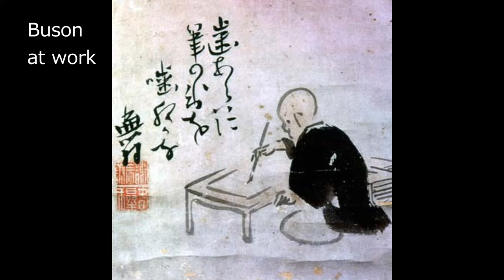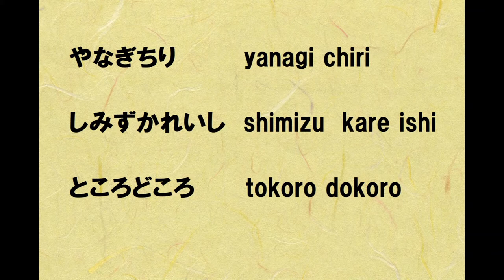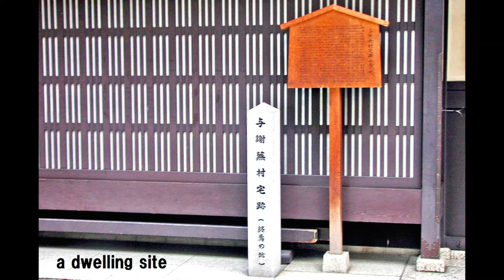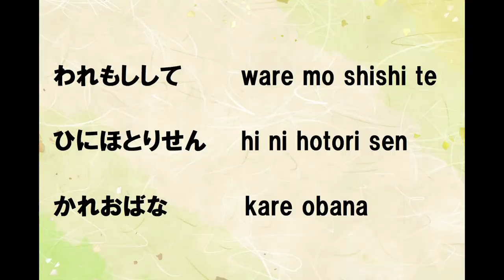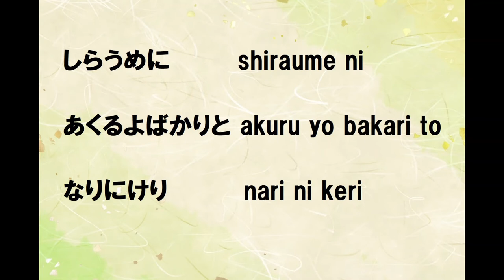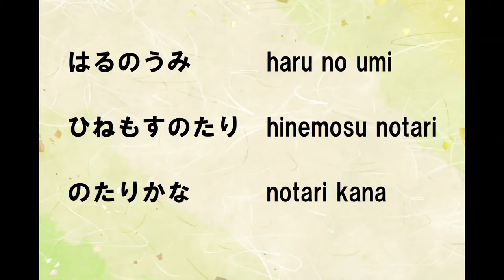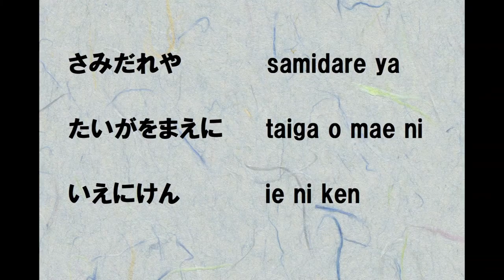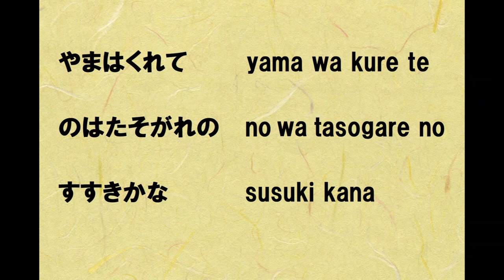Buson ( Haiku ) 5-7-5 syllable Japanese poetry: Multi talented artist seeking beauty 与謝蕪村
Buson, one of the four greatest haiku masters in Japan, is also a great painter.  He is a multi-talented artist seeking beauty in commonplace.

京都フリー写真素材集：京都の神社・寺院・観光地・世界遺産写真が無料！ (photo53.com)

おとわび（遥かジパング - 神秘的な琴と太鼓、五色、みやび、夕涼み、きずな、雪すがら、名残の花へ）
SHW　（MiyakoJapan2、たかのにはるか）
甘茶の音楽工房 　　　　H/MIX GALLERY（宵祭りの風）